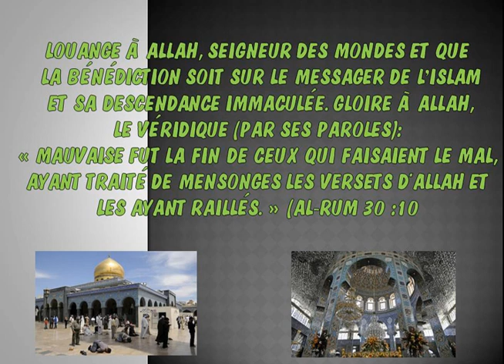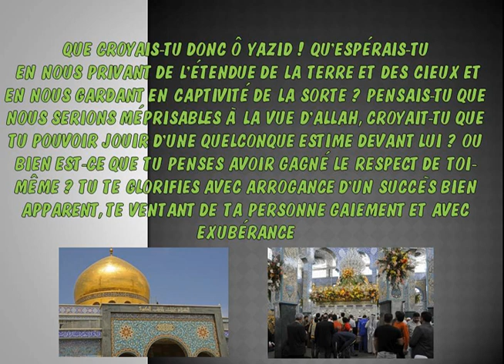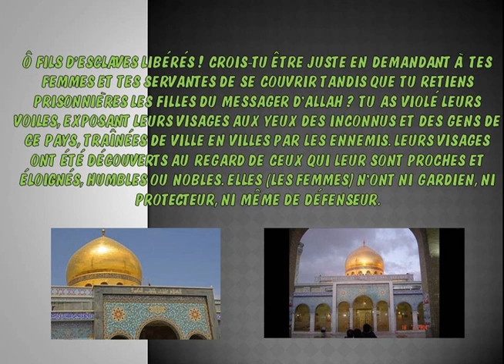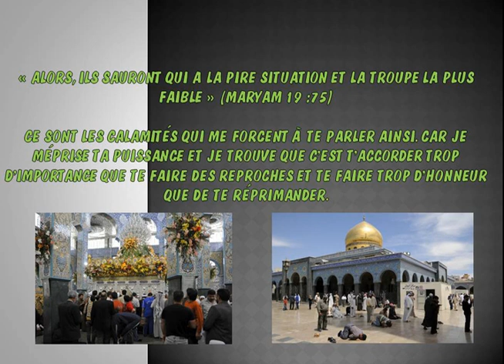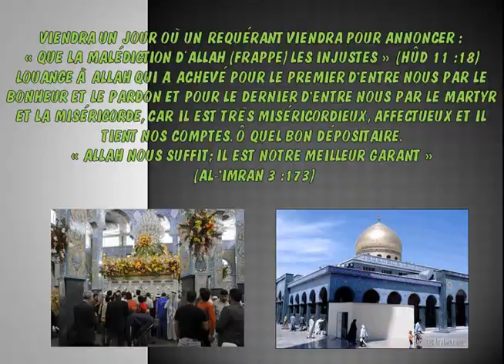Discours Dame Zaynab Bint Ali as Damas Hégire 61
Discours de la Petite Fille du Prophète Mohammad saw devant le tyran Yazid ibn Muawia à Damas.